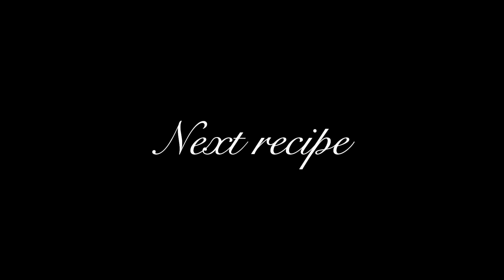Easy Hard Boiled Egg Recipes | 2 Types | வேகவைத்த முட்டை ரெசிபி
Boiled eggs are eggs, typically from a chicken, cooked with their shells unbroken, usually by immersion in boiling water. Hard-boiled eggs are cooked so that the egg white and egg yolk both solidify, while soft-boiled eggs may leave the yolk, and sometimes the white, at least partially liquid and raw. Boiled eggs are a popular breakfast food around the world.

They are a fairly low-calorie food. Hard-boiled eggs provide only 77 calories, 5 grams of fat and a very small amount of carbs.

They’re also a very good source of lean protein, at about 6 grams per egg.

Furthermore, eggs pack a complete range of amino acids, which means they are a complete protein source.

Hard-boiled eggs also offer various important nutrients, including vitamin D, zinc, calcium and all of the B vitamins. They’re a particularly good source of riboflavin (vitamin B2) and vitamin B12.